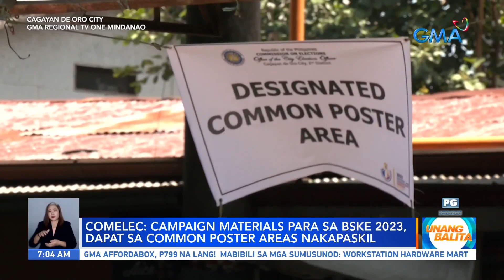COMELEC: Campaign materials para sa BSKE 2023, dapat sa common poster areas nakapaskil | UB